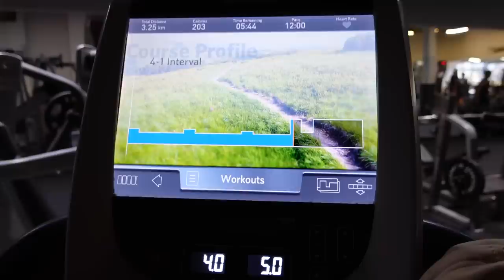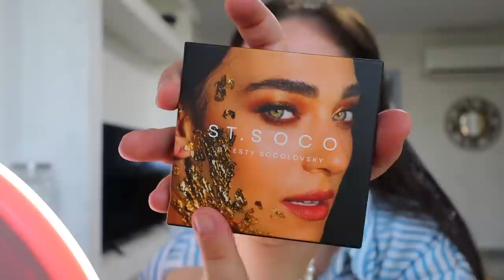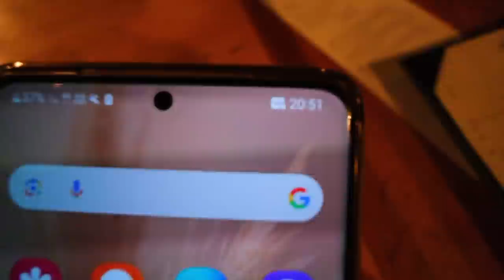מנסה את האיפור של אסתי מהמירוץ למיליון !!! + חוגגים יום הולדת לבסטי שלנו!!!🎈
תקראו אותי💛
*לכבוד החג יש עכשיו 17% הנחה ללא מע"מ על כל האתר שלה

*תכתבו לה: מזל טוב על מאה אלף🎉
🌻לרכישת המרצ׳ שלי:
🤫אם אתם קוראים את זה תגיבו: שפתון ורוד
💛ככה אני אדע מי קורא את תיבת המידע💛